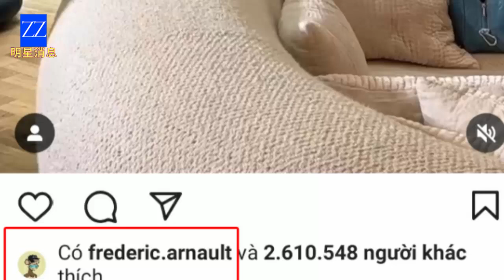Leak of Lisa's (BLACKPINK) Photos in France Attending Frédéric Arnault's Birthday Party.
Lisa's photos in France suddenly went viral after the idol was rumored to have broken up with CEO Frédéric Arnault. Let's find out the truth behind this news.
Lisa's rumored boyfriend, CEO Frédéric Arnault, celebrated his 28th birthday on November 7th. On that day, Lisa remained relatively quiet on social media, leading many fans to believe that the youngest member of BLACKPINK did not attend the billionaire's birthday party.